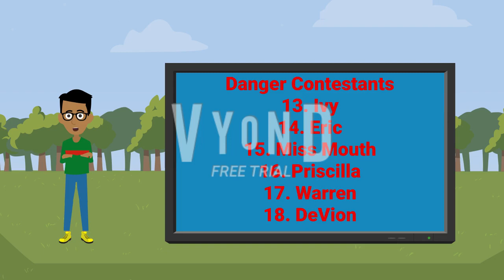The Contestant Battle Viewer Voting Episode 7 (Animated)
Episode 7 has arrived!